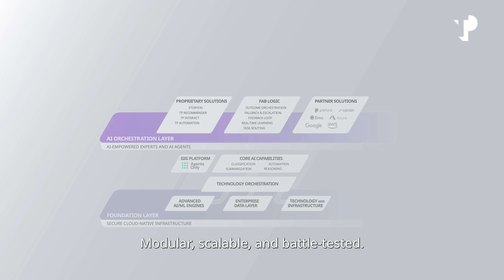Introducing TP.ai FAB: Our foundational AI backbone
Business success isn’t driven by a single factor. Guided by deep industry expertise, together with proven practices and talented people, we orchestrate AI solutions that drive measurable outcomes.
TP.ai FAB, our industry-leading orchestration platform weaves agentic AI, experts, and tools into vertical-specific solutions that deliver real outcomes with intelligence.